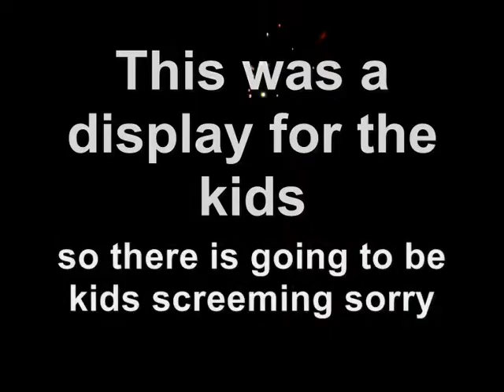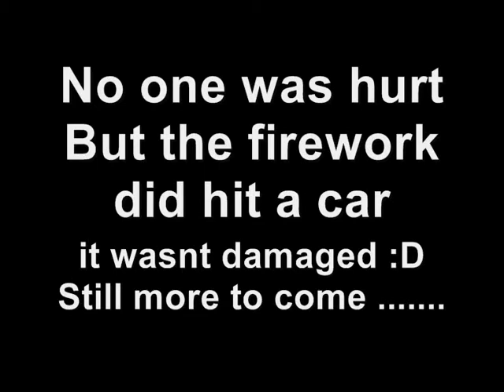Fireworks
Pants Bar
Yes the firework did hit the car but it was an accident
im sorry for all the shouting kids i carnt do anything about it :D

firework 2 will be up today or next weekend depends when its done or what im doing :D